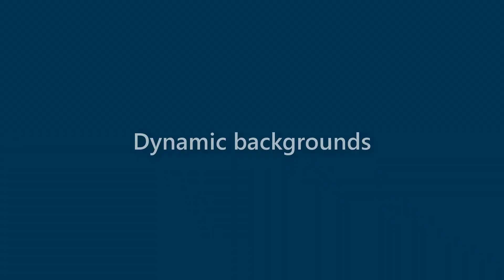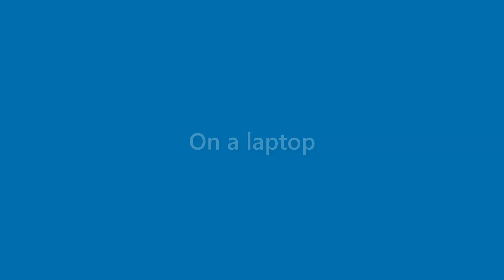Rex Ramos - appearance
Name Look - Rex Ramos - appearance. In this video we present "Rex Ramos" name look and feel in various scenarios.
This video will cover:
How does "Rex Ramos" look as a personal letterhead?
How does "Rex Ramos" look on a business card?
How does "Rex Ramos" look on a computer/laptop screen?
How does "Rex Ramos" look with different background colors?
How does "Rex Ramos" look with various fonts?